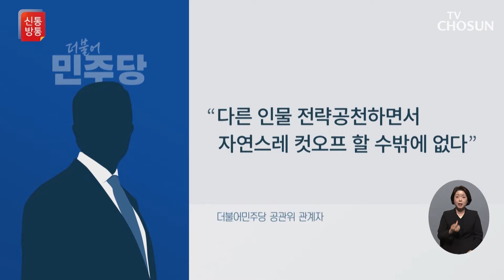비명계 집단 탈당 가능성? / TV CHOSUN 신통방통